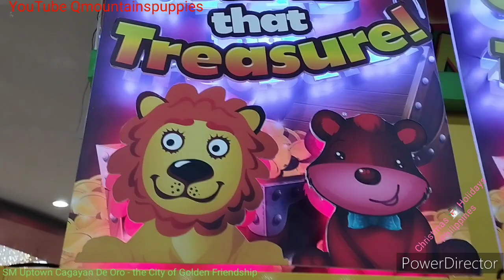SM Uptown Cagayan de Oro - the City of Golden Friendship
The best City in Mindanao Philippines